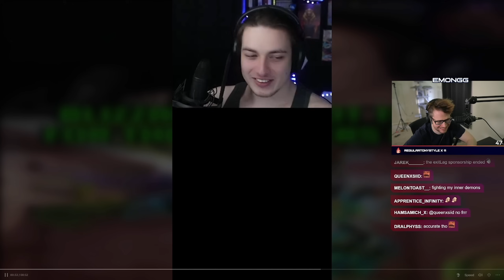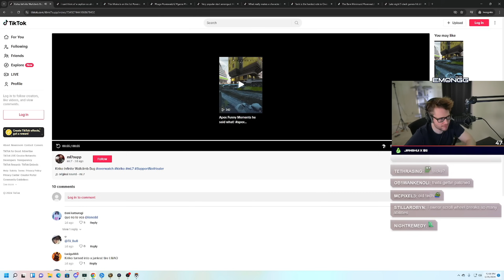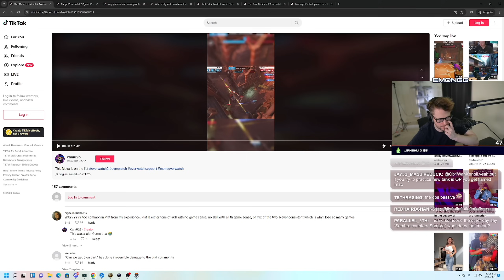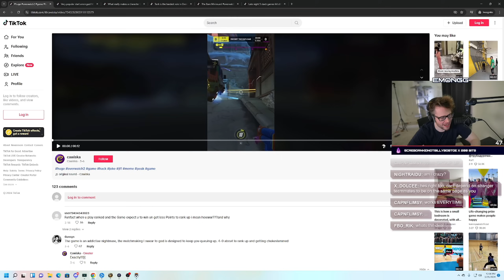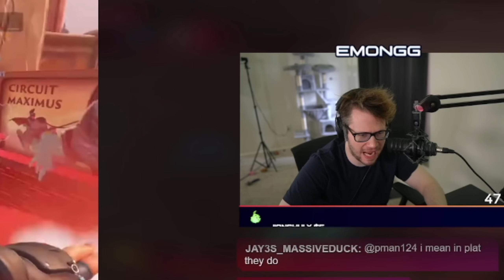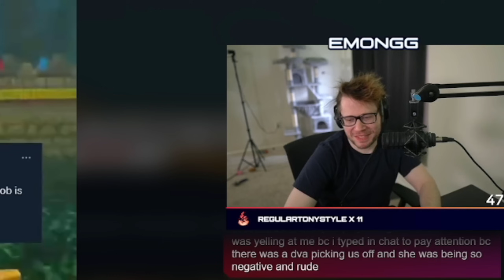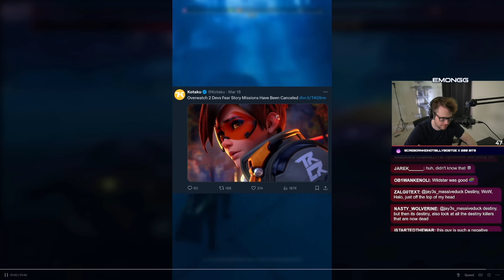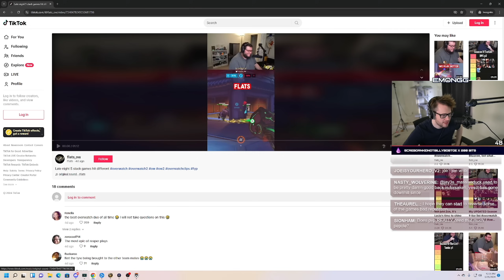Overwatch 2 TikToks that will give you trust issues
► Edited by @dbdopinions

► Thumbnail by RandomVsTheWorld